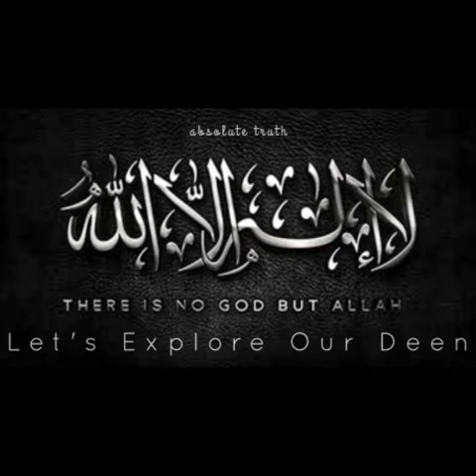Syed Qutab Shaheed- Egyptian Muslim Thinker